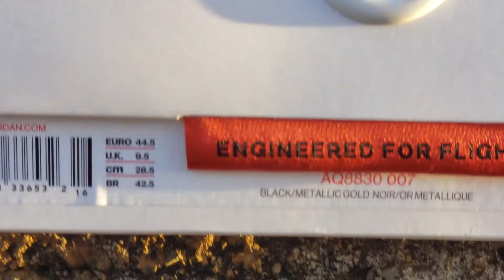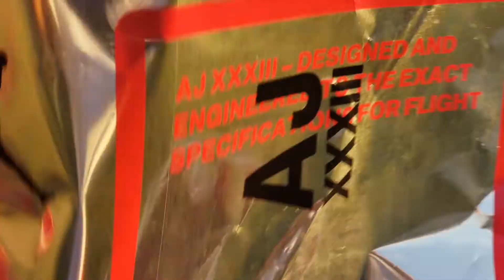JORDAN 33 CNY YEAR OF THE PIG REVIEW AND ON FEET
thesolefirm#emoneyshoes#moneynotificationsquad#dowhatyoudo#hawaiisneakerheads

Hon.Hi 96817